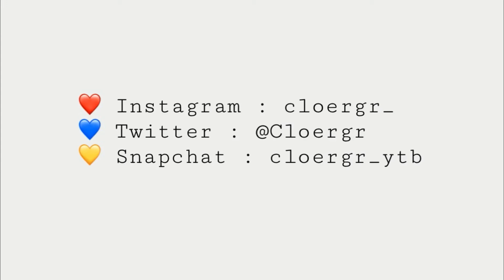LA RAISON DE MON ABSENCE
Hey vous ! ♡
Enfin une nouvelle vidéo ça me fait tellement du bien et plaisir de vous postez. Vous m’avez vraiment manquer, le fait de ne pas recevoir de message et de n’en pas vous répondre en commentaire me fessait vraiment bizarre ♡
N’oublie pas de laisser un j’aime ou un commentaire ça fait toujours plaisir ♡

Autres informations ♡
Je m'appelle Cloé , j'ai 18 ans
Je monte mes vidéos avec Wondershare Filmorama
Je filme avec mon Iphone 6s Plus